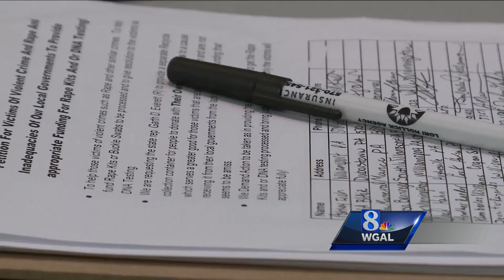6th grader trying to get 25,000 signatures to clear backlog of rape kits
rape kits